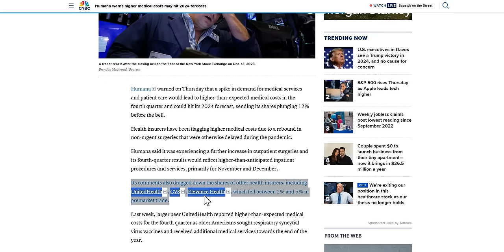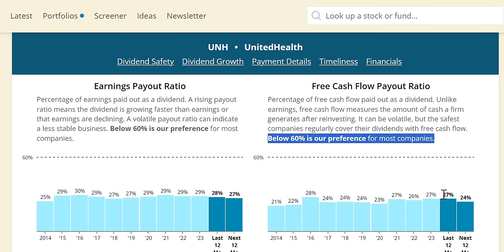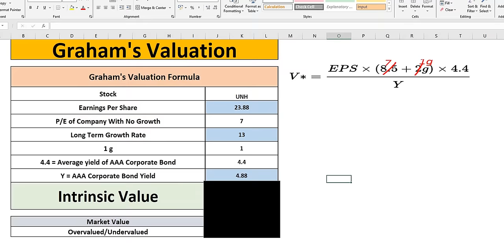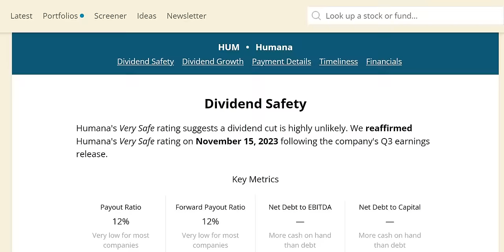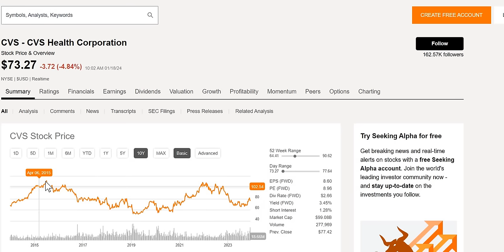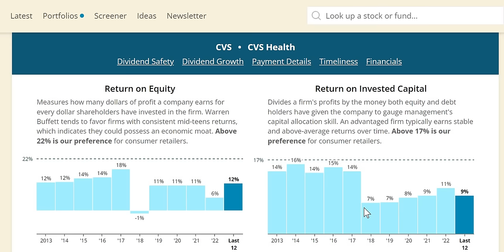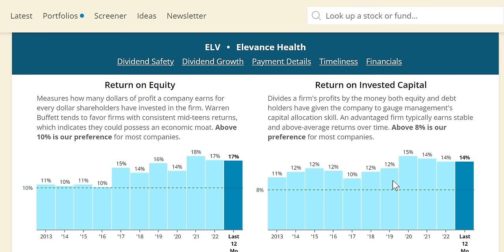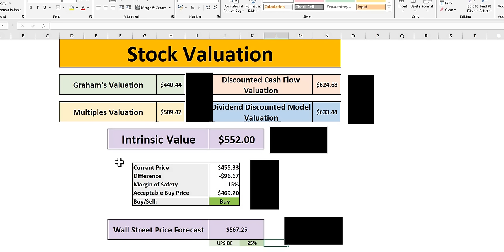Healthcare Stocks Have Been CRASHING! | I Am BUYING These UNDERVALUED Stocks Now!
Join the FREE weekly newsletter!

In this video we will analyse undervalued healthcare stocks using our 4 valuations methods to get to our intrinsic value. We will then apply a margin of safety to get to our acceptable buy price.